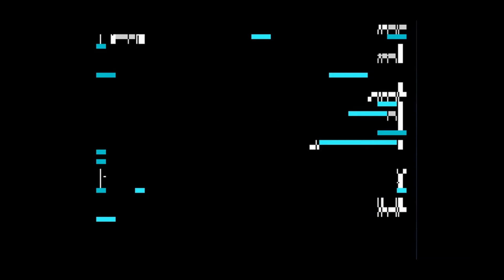Geoff Davis: MA1, "Lines #1", ZX Spectrum (1984)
"The first of the MA1 algorithmic art sequences, this starts things off with a stark line arrangement that rapidly become very dense. Overlaid with coloured rectangles, ‘Lines’ soon takes on a very different appearance."

– Geoff Davis